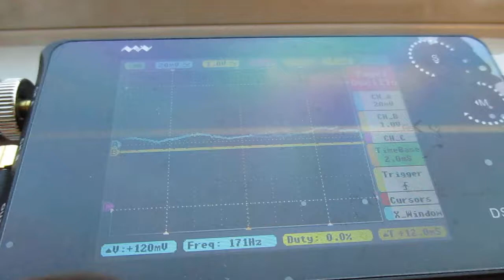超音波を利用した新幹線の振動計測実験 ultrasonic-labo